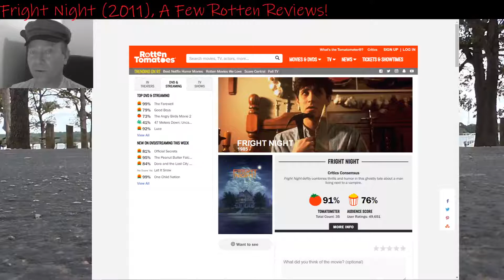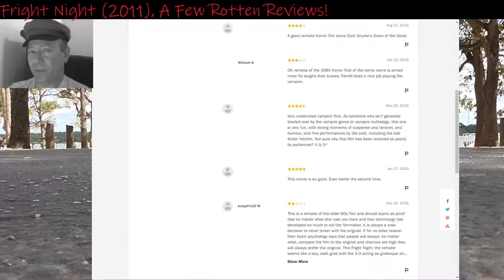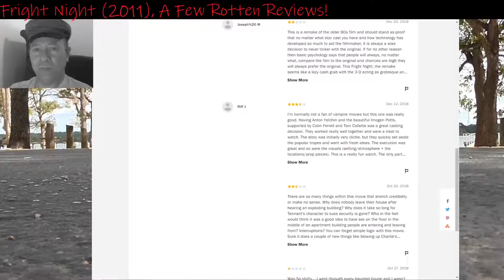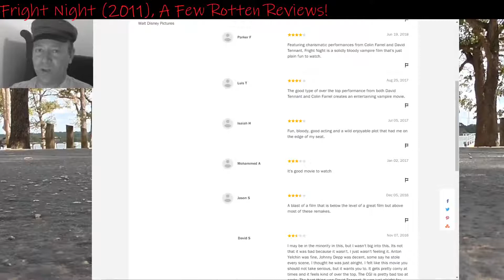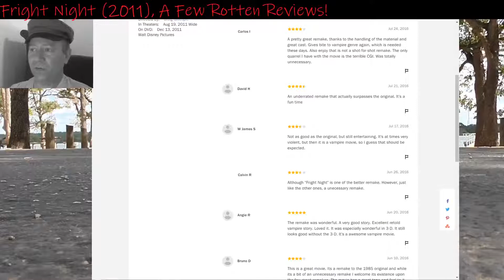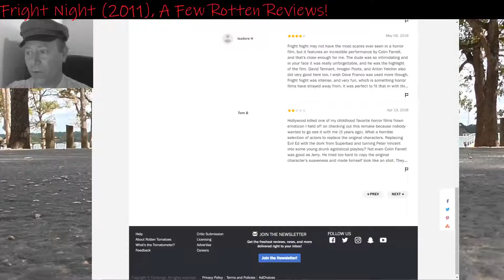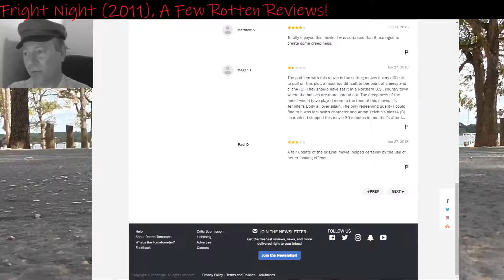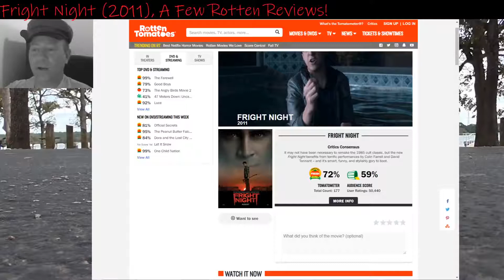Rotten Reviews: Fright Night (2011)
A look at audience reviews of 'Fright Night' (2011) on Rotten Tomatoes.

The 1985 'Fright Night' is far superior.